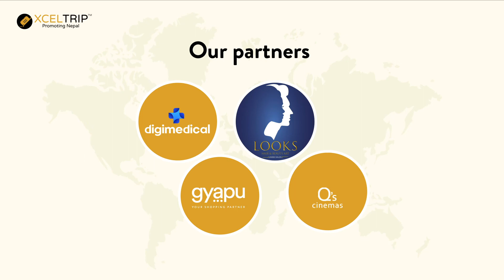Are you ready to get exciting gift hampers?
XcelTrip Presenting you another exciting gifthampers worth Rs1500/-

Book Hotels using XcelTrip mobile app & Get
✅Free online Health checkup from Digi medical Sewa Doctors
✅Rs500 Voucher from Looks Hair and Beauty Art ,Durbarmarg
✅Rs200 shopping voucher from Gyapu
✅Free movie ticket from Q'S Cinema

**Offers start from 1st Nov-3oth Nov,2021